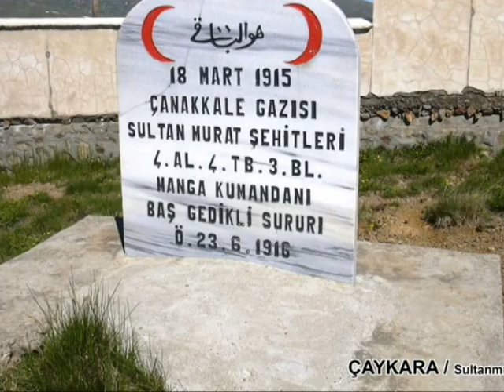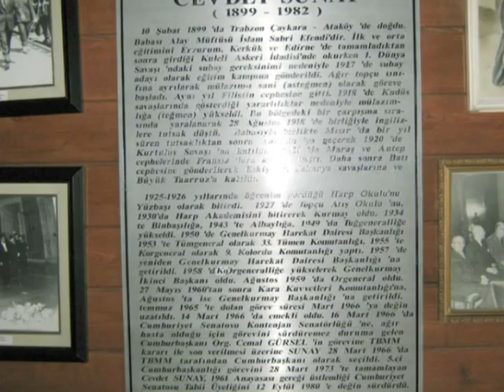Caykara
Trabzon Çaykara görüntüleri